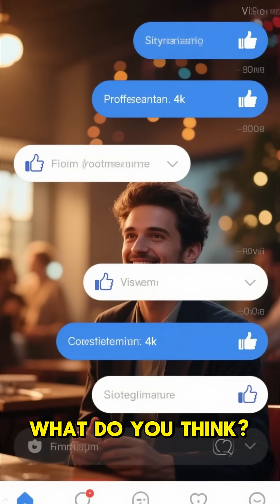Scientists Found a Creature That Devours Plastic Faster Than Machines! #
Scientists have just discovered a microbe that eats plastic faster than anything we’ve ever seen — not in decades, not in years… but in HOURS.

This microscopic organism produces a special enzyme that breaks down certain plastics at a speed once believed impossible.
Instead of plastic sitting in landfills for 400+ years, this microbe can reduce it dramatically faster, leaving behind harmless by-products.

Here’s why this discovery is mind-blowing:

🧬 It’s alive, not man-made.
⚡ It destroys plastic at record-breaking speed.
🌱 It could transform recycling forever.
🌊 And it might even help clean the millions of tons of plastic choking our oceans.

We might be looking at the first real breakthrough in solving Earth’s plastic crisis — and it came from a microbe too small to see with the naked eye.

The future of a cleaner planet might start with this tiny organism. 🌱✨

👉 Follow for more mind-blowing discoveries.

VIRAL
VIRALSHORTS
FACTS
HOW TO